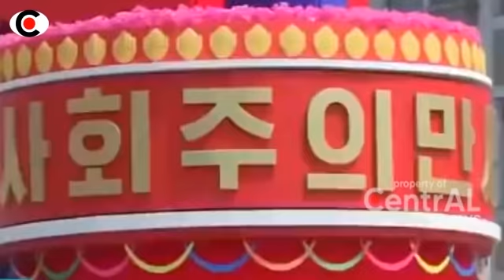BERITA VIRAL HARI INI ~ KIM JONG UN T4MP4R KRASS AMERIKA SERIKAT ~ BERITA KOREA UTARA HARI INI